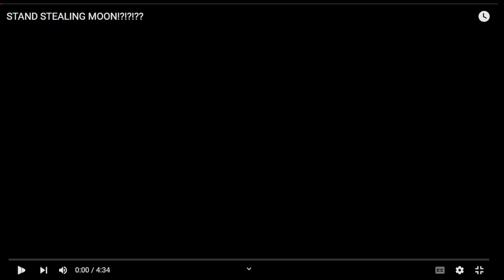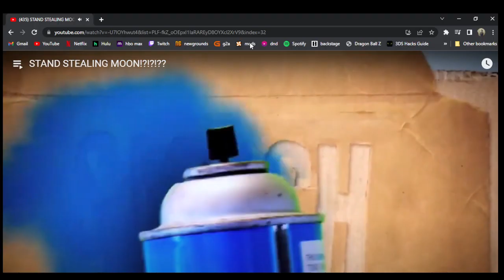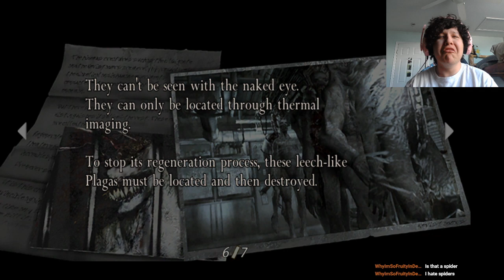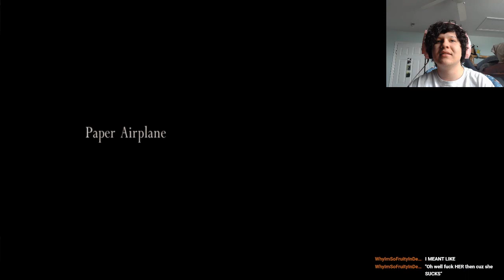resident evil lolsies